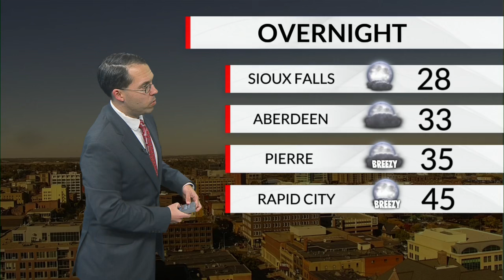KELOLAND On The GO First@4 10/15/2024